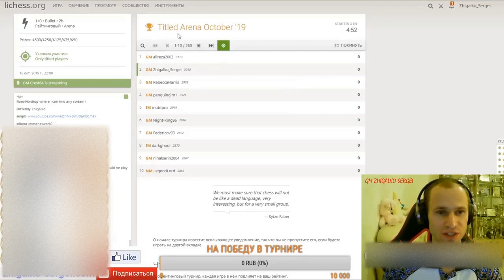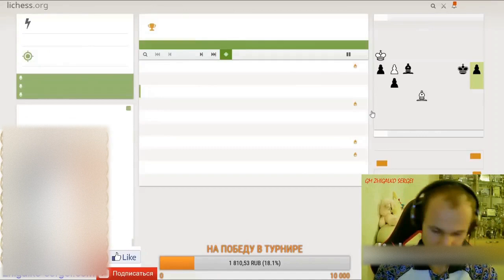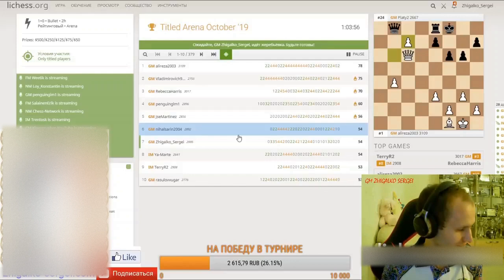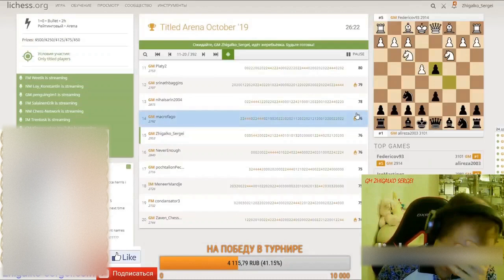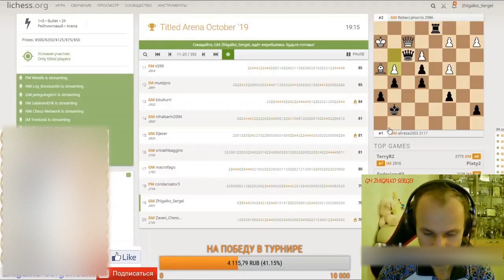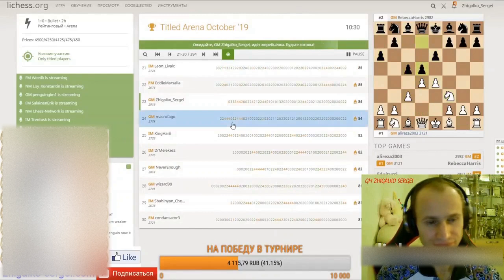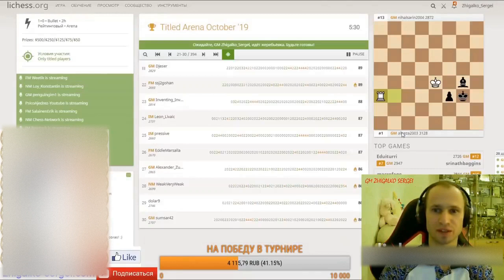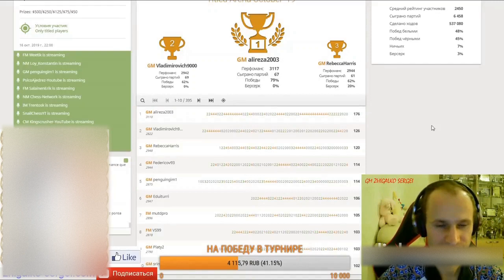Краткий обзор стрима Шахматы & Сергей Жигалко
🔸ETH (BEP20) - 0x0f7cf274227b0ba8e8019610b20c603301da9a37

🔸USDT (BEP20) - 0x0f7cf274227b0ba8e8019610b20c603301da9a37
(TRC20) - TNY5RNEsw3pet4waBJgtndvmvmYkpxscCX

🔸BTC (BEP20) - 0x0f7cf274227b0ba8e8019610b20c603301da9a37

🔸BNB (BEP20) -  0x0f7cf274227b0ba8e8019610b20c603301da9a37